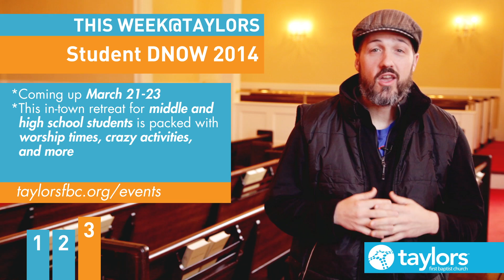This Week at Taylors: Week of February 23